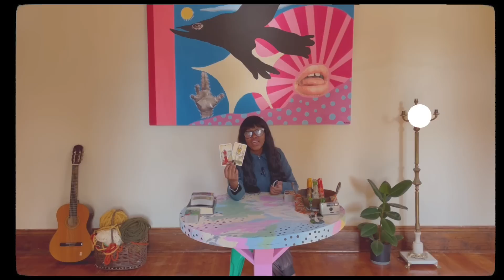•••YOU’VE WEAKENED THEiR DEMONS•••